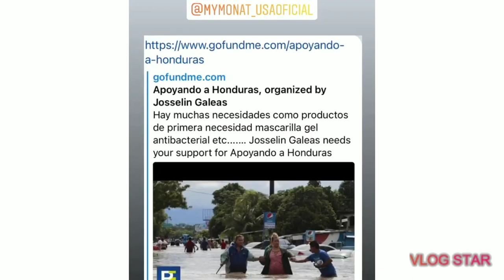🔴Ximena Duque en la Unión está la fuerza unámonos para Ayudar a nuestros hermanos en Honduras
Unamonos para ayudar a nuestros hermanos en honduras en el video esta la información para que puedan donar si asi ustedes lo desean.